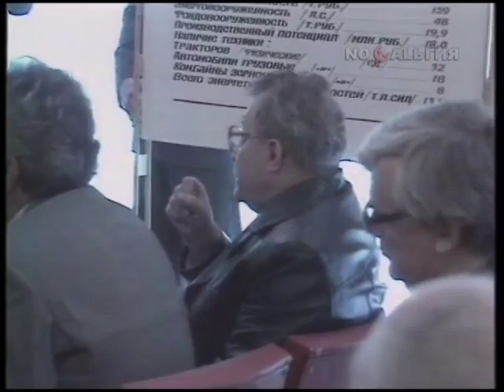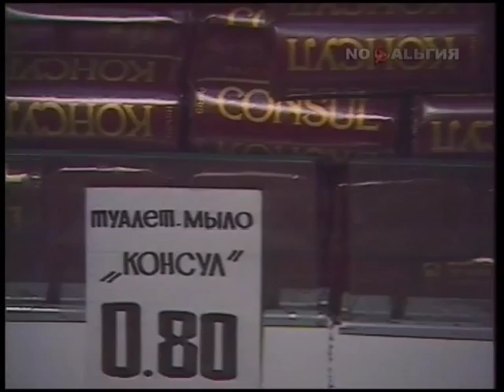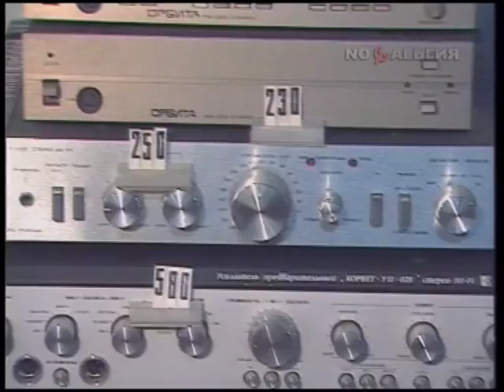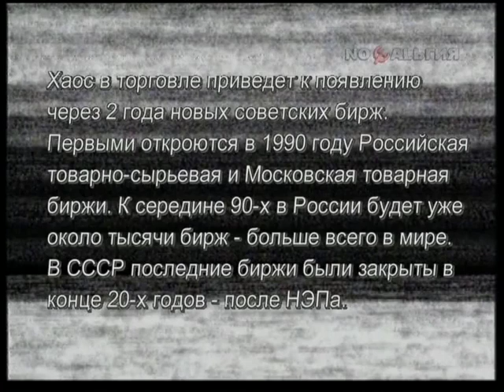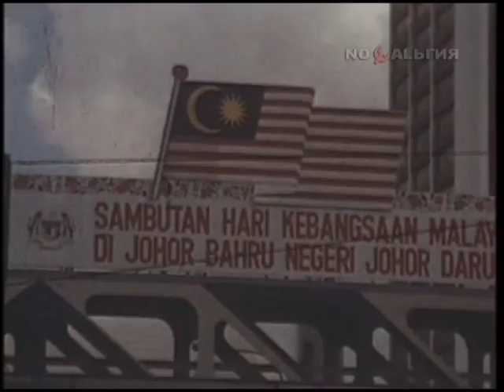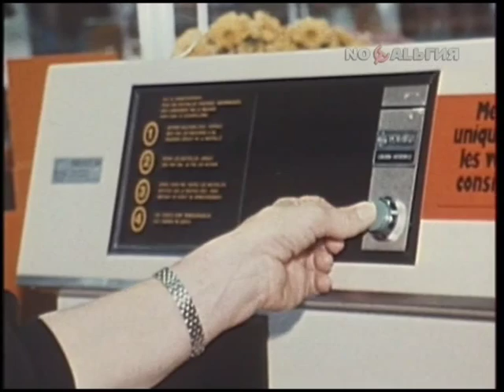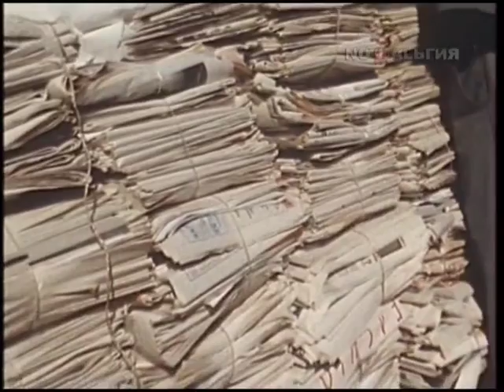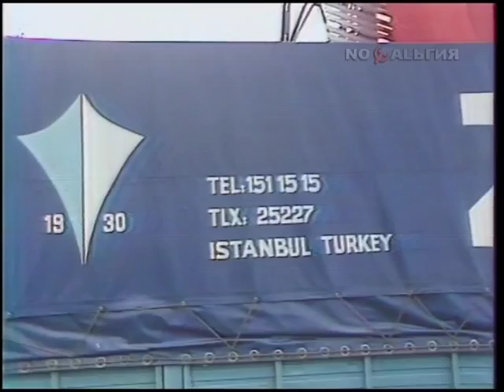Время (ЦТ СССР, 31.08.1988)